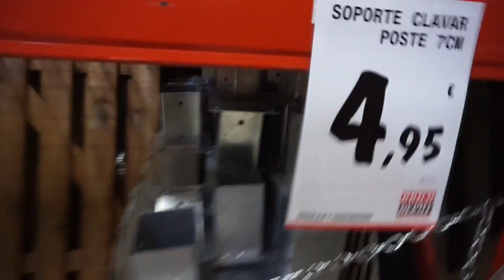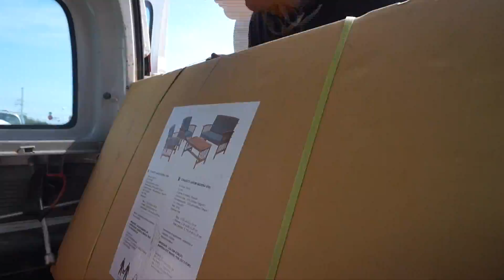NO NOS DEJAN ACABAR DE MONTAR LA CARPA! I VLOG11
Pues la lluvia no nos deja acabar de montar la carpa!

Gracias por acompañarnos en esta maravillosa aventura ;)